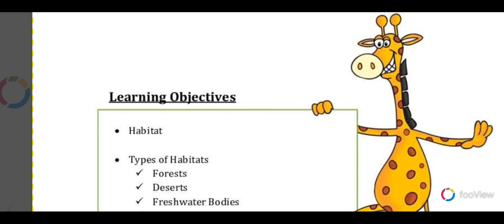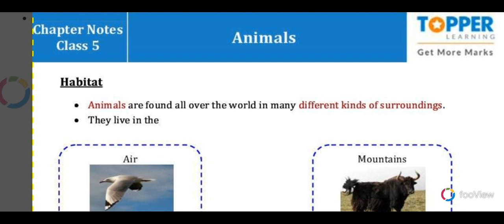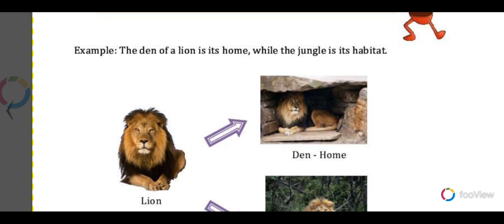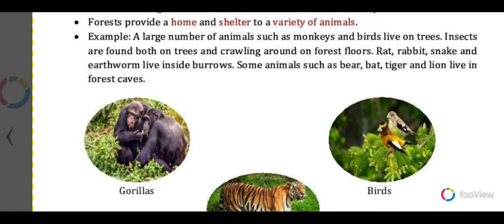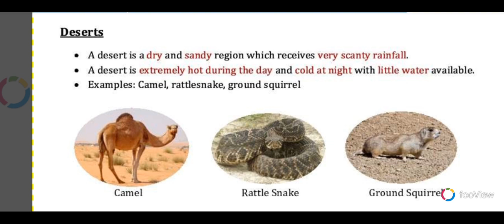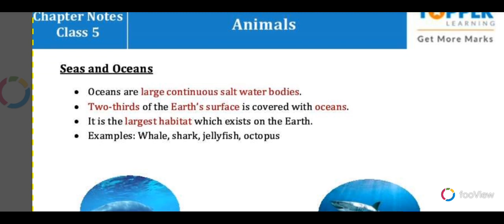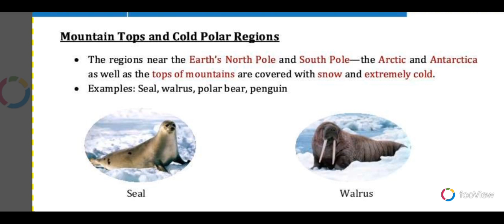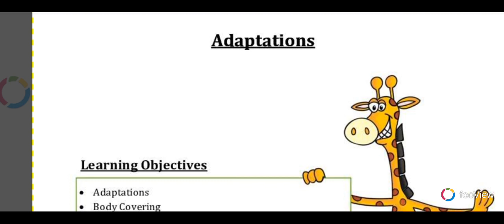class 5 science lesson 1 || ANIMALS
we upload every types of study video.

we upload video on every subject.

Please